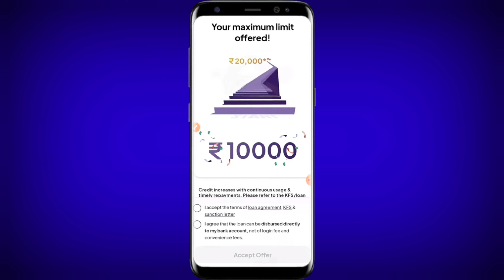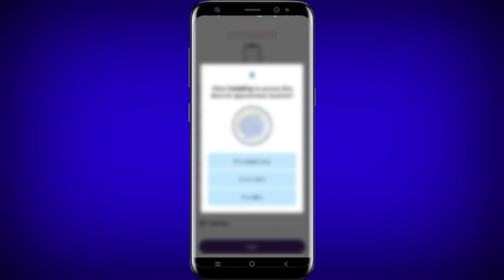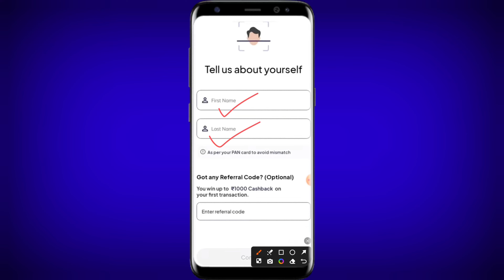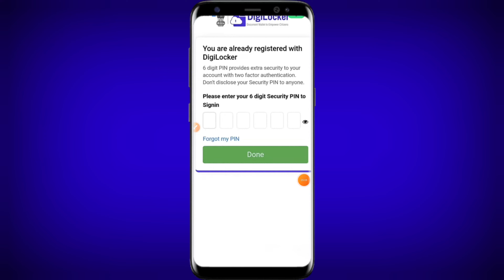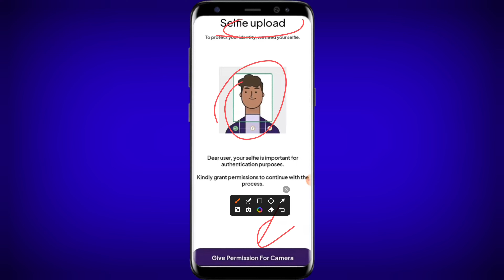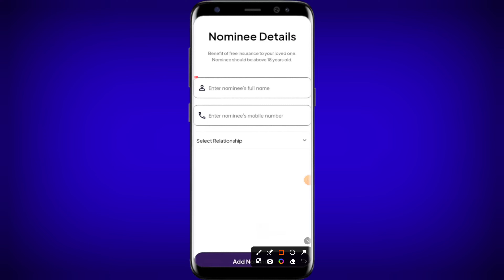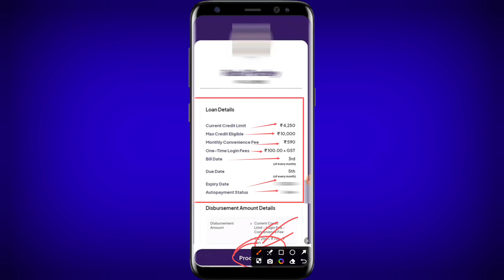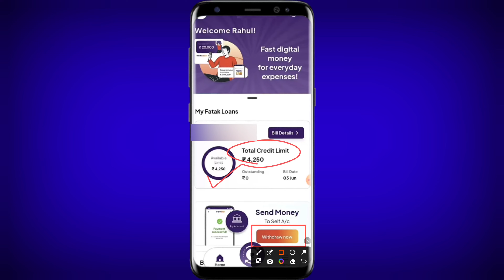✅ONLY PAN - Instant loan app 2024 | fast approval loan - bad cibil, new loan app without incomeproof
✅BEST LOAN APP 2024 | NO CIBIL 20000 LOAN APPROVED || New Fast Approval Loan Without Income Proof

6. IndusInd Bank Personal Loan

✅𝑩𝒆𝒔𝒕 𝒁𝒆𝒓𝒐 𝑩𝒂𝒍𝒂𝒏𝒄𝒆 𝑺𝒂𝒗𝒊𝒏𝒈 𝑨𝒄𝒄𝒐𝒖𝒏𝒕𝒔
1. IndusInd Bank Zero Balance Saving account
2. Airtel Bank Account Loan

✅𝗕𝗲𝘀𝘁 𝗖𝗿𝗲𝗱𝗶𝘁 𝗖𝗮𝗿𝗱 ( 𝗪𝗶𝘁𝗵 𝗭𝗲𝗿𝗼 𝗖𝗜𝗕𝗜𝗟 𝗦𝗰𝗼𝗿𝗲 ) 𝗛𝗶𝗴𝗵 𝗔𝗽𝗽𝗿𝗼𝘃𝗮𝗹 👇🏼
1. Axis Bank Credit Card ( Fast Approval Credit Card )
2. HDFC Bank Credit Card ( High Approval Card 100% Approval Rate )
3. Au Small Finance Credit Card
4. ICICI Credit Card ( Life time Credit Card )
5. SBI Credit Card ( All High Approval Cards )

7 day loan app fast approval
personal loan
7 day loan app fast approval
personal loan
loan app